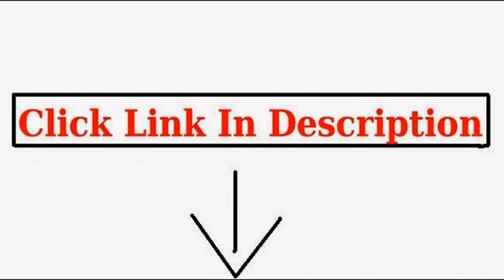Upright Bagless Vacuum Cleaners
Dirt Devil Dynamite Plus Bagless Upright Vacuum with Tools, M084650RED

Eureka AirSpeed ONE, Bagless Upright Vacuum AS2013A

Hoover WindTunnel T-Series Rewind Plus Bagless Upright, UH70120

Eureka Pet Lover Oh! Upright Bagless Vacuum, 439AZ

Shark Navigator Lift-Away Professional Upright (NV356E)

BISSELL CleanView Upright Vacuum with OnePass, 9595A (Same as 9595)

BISSELL CleanView Bagless Upright Vacuum with OnePass Technology, 1330

bagless vacuum cleaners,bagless upright vacuum cleaners,best upright bagless vacuum cleaners,best upright bagless vacuum,upright vacuum cleaners,vacuum cleaners,vacuum cleaners reviews